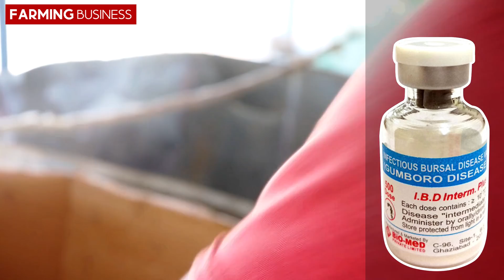தடுப்பூசி போட்டால் கோழிகளுக்கு ஆபத்து | Vaccine Schedule | Farming Business Ideas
SV Farm: 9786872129  @Farming Business | விவசாய வணிகம்